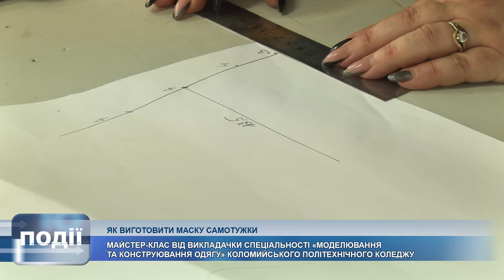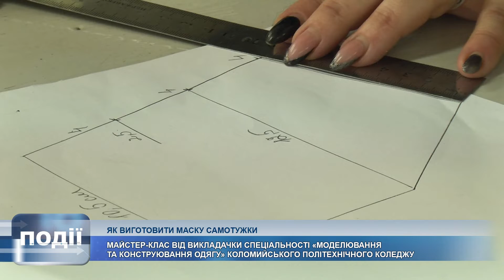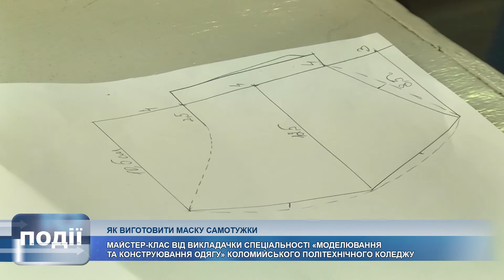Як зробити маску в домашніх умовах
Придбати захисну маску в коломийських аптеках майже неможливо, та місцева влада зобов'язала усіх мешканців Коломийської ОТГ носити захисну пов'язку. Як зробити маску в домашніх умовах - продемонструвала викладачка спеціальності «Моделювання та конструювання одягу» Коломийського політехнічного коледжу Уляна Дубровець.